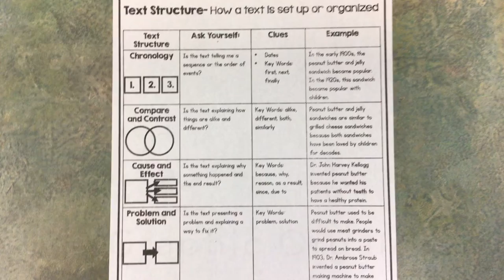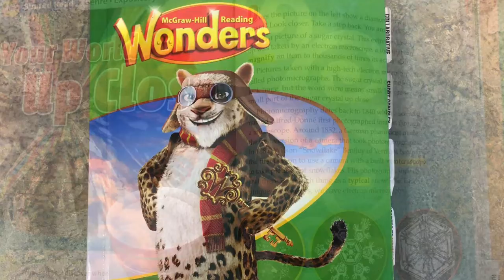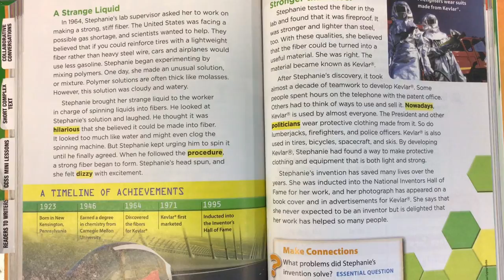Text Structure 101 - It's Game Time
In this informative video, I explain how to use some simple resources to explicitly teach text structure.  My students all really enjoyed this lesson.  I had many students come up to me afterwards, and tell me how much they enjoyed learning the skills of identifying the different types of text structure.

 I made a game out of the lesson.  I told my students that we were going to play, "Name that Text Structure."   Then,  I had my students read a variety of informational text from the MacGraw - Hill Wonders Reading Program.  I told my students to use the graphic organizers to help them determine which text structure each story coordinated with.   Later, I went through each story with my class and explicitly discussed how to identify the clues in the stories.  By implementing this technique, my class was able to use their knowledge and skills to master the standard for identifying various text structure  on their state mandated end of year reading test.

My name is Mrs. Kohlii, and I have been teaching in an elementary school setting for about 15 years.  Teaching students to have a love of learning is my passion!